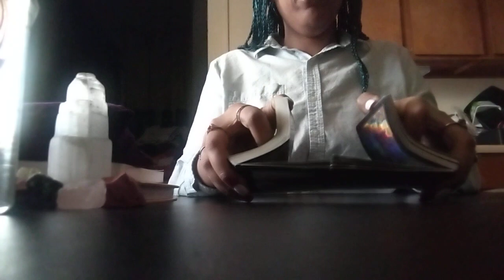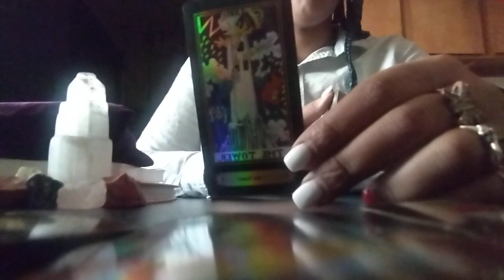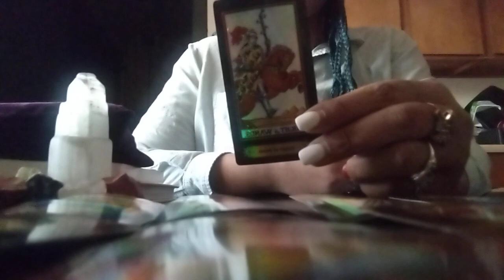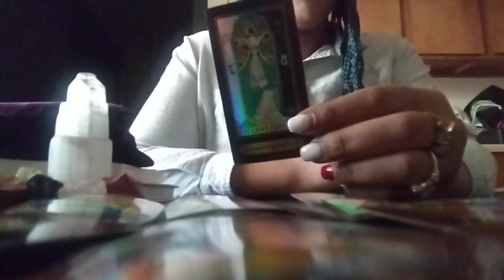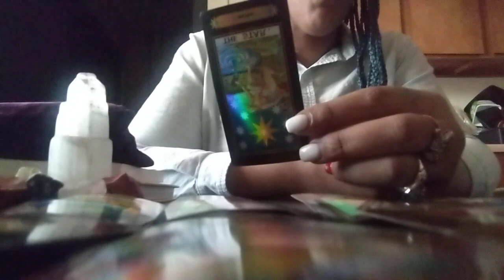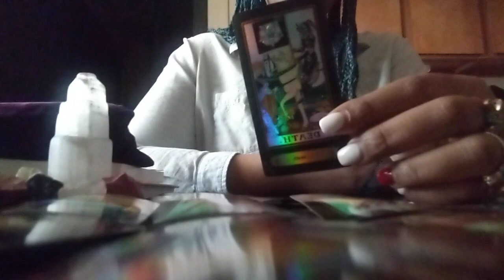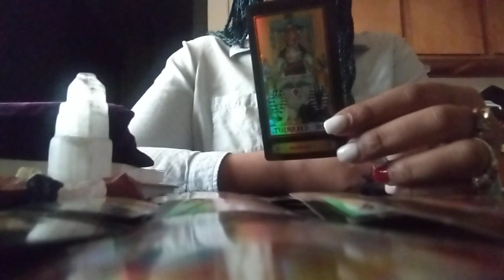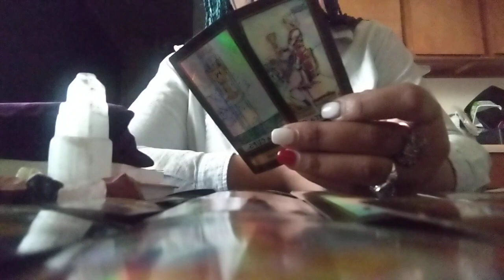🚨AQUARIUS♒ They're All Going Through Karma⚖️After Trying To🤫Gang Up On You W/ Spellwork🚨